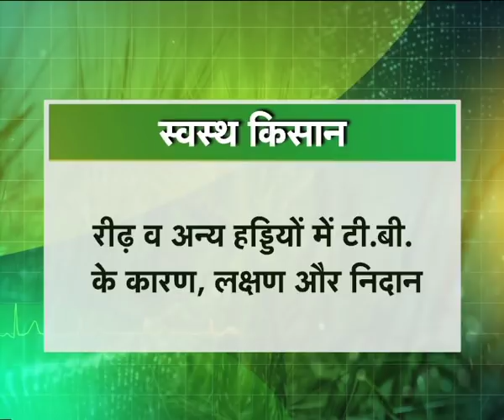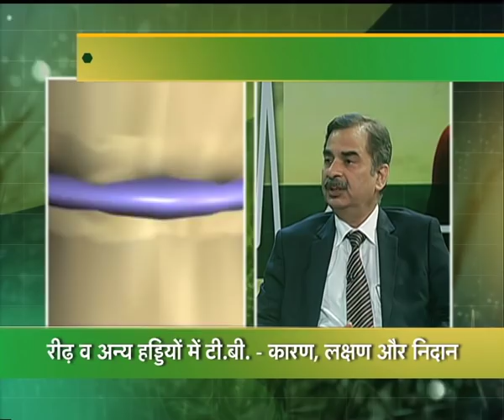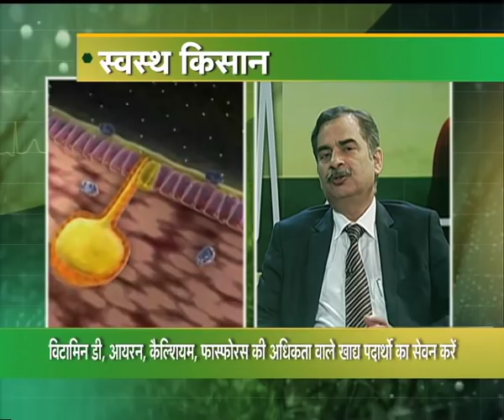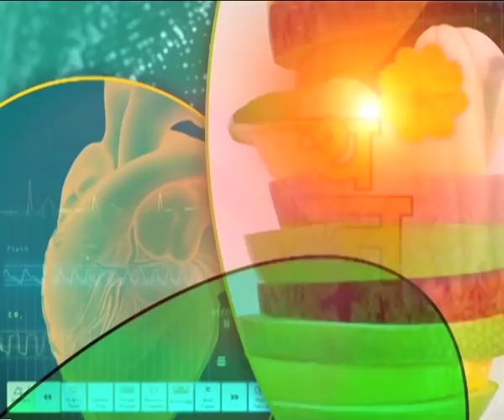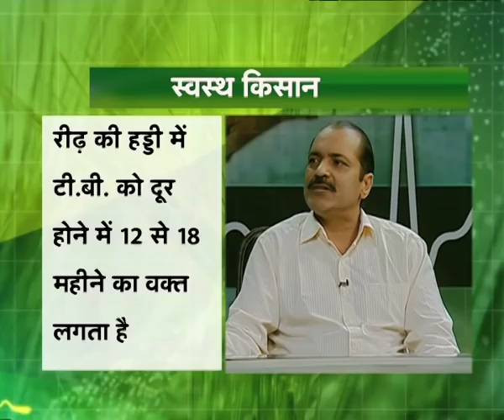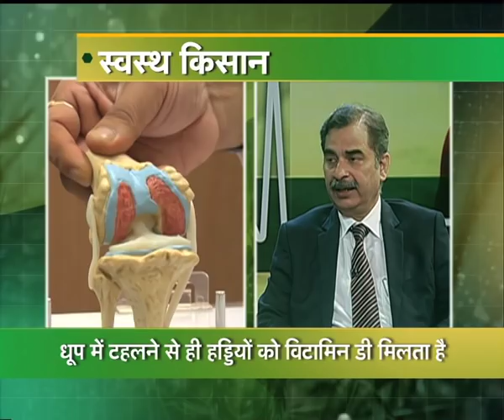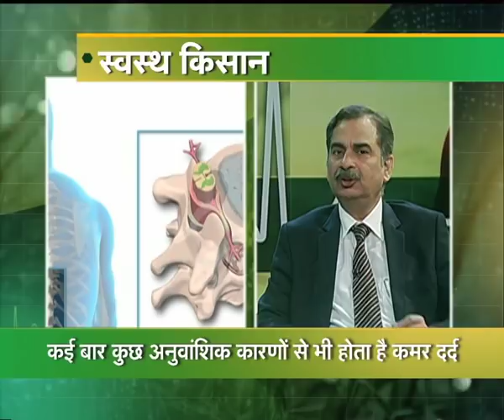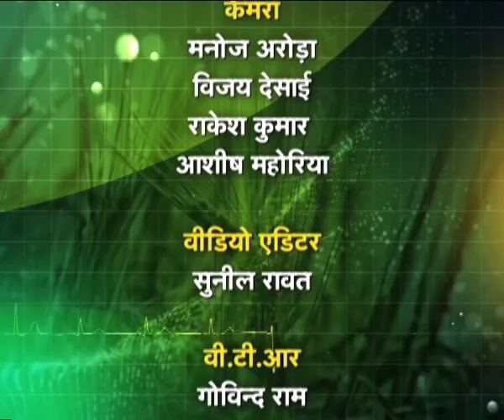स्वस्थ किसान - रीड़ व अन्य हड्डियों में टी. बी. कारण लक्षण और निदान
स्वस्थ किसान - रीड़ व अन्य हड्डियों में टी. बी. कारण लक्षण और निदान (16.09.17)